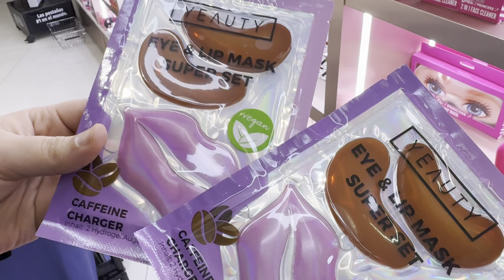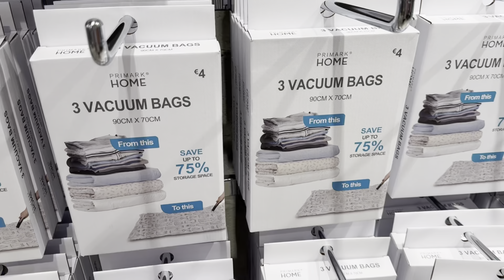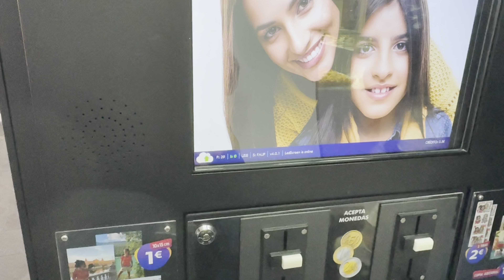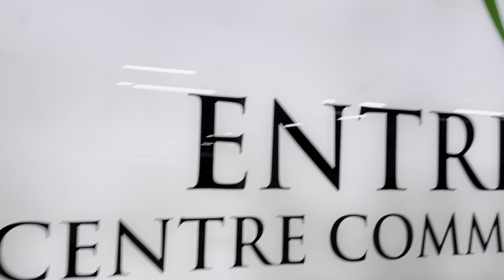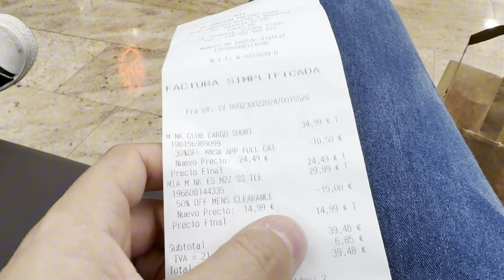Weekly Vlog - shopping en Espagne - Ramadan Jour 27 -